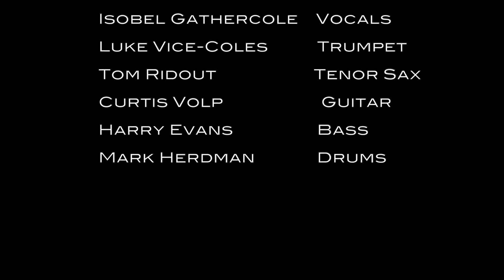Jim - Celebrating Sarah and Clifford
Our cover of Jim featuring the talents of:
Isobel Gathercole - Vox
Luke Vice-Coles - Trumpet
Tom Ridout - Sax
Curtis Volp - Guitar
Harry Evans - Bass
Mark Herdman - Drums

Special thanks to Tom for mixing and mastering this track in his studio.